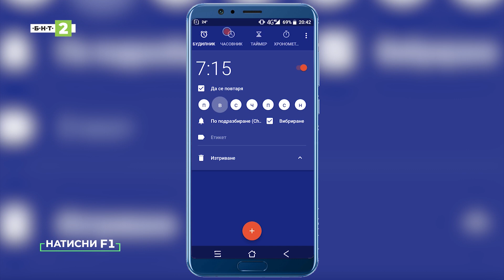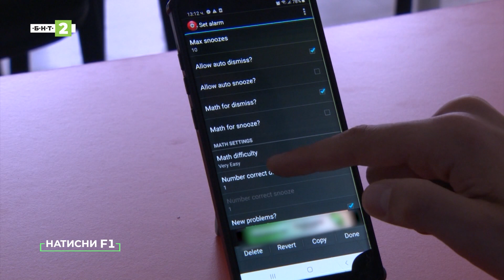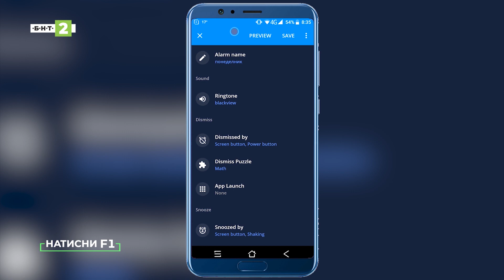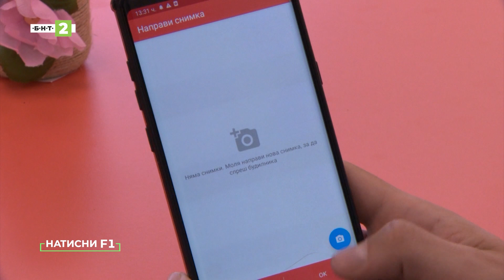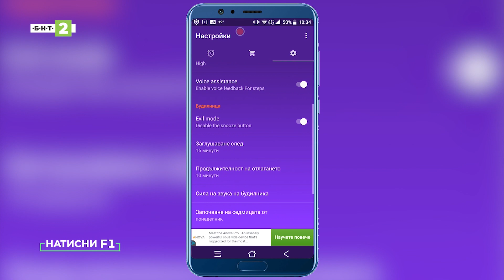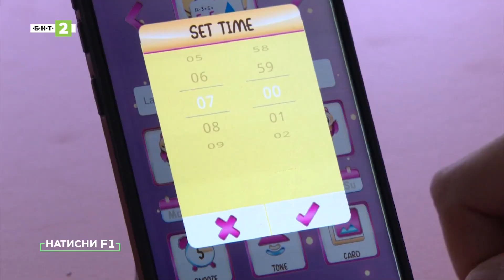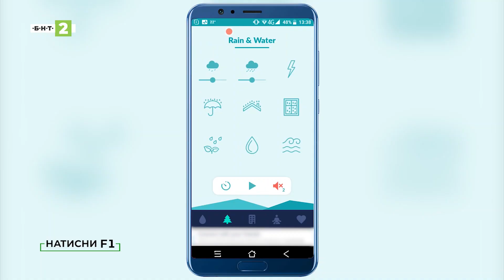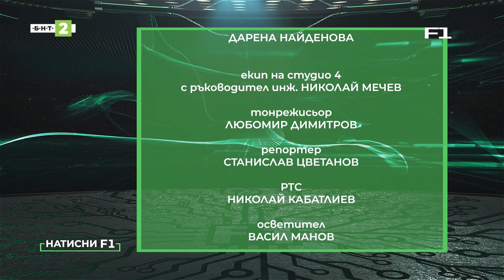Мобилни приложения за събуждане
Събуждате ли се сутрин с усмивка, готови да покорите новия ден? Или сте от хората, които редовно отлагат алармата „само за още 5 минути“ и час по-късно рязко скачат, за да установят, че вече закъсняват за училище или за работа? От който и тип да сте, буденето сутрин може да е стресово за вас – независимо колко рано ви се налага да ставате. В борбата вече се включват и новите технологии. В този брой на предаването за дигитална култура „Натисни F1“ ще ви покажем няколко безплатни мобилни приложения, с които можете да се събуждате сутрин.

Събеседници: Георг Димитров